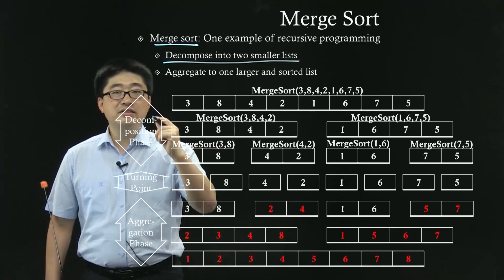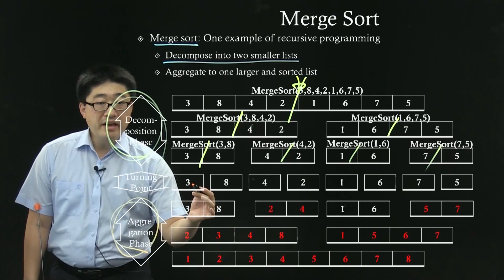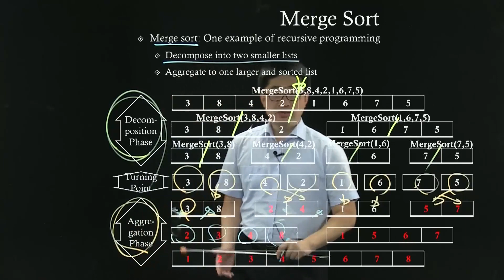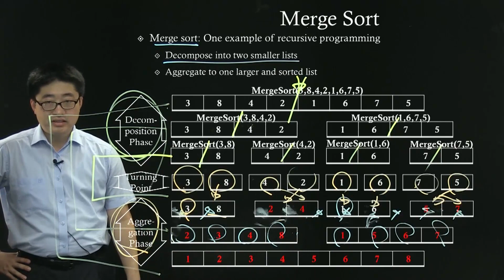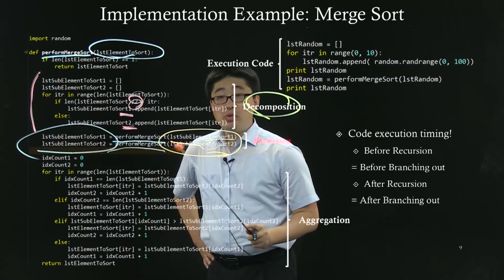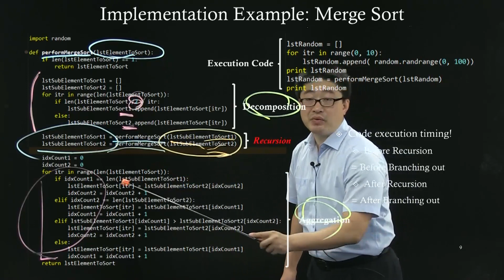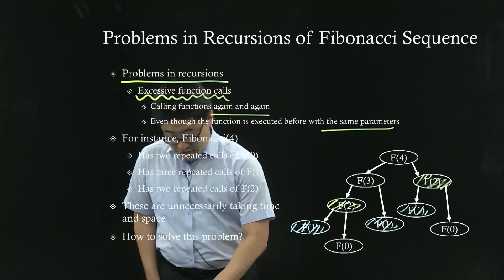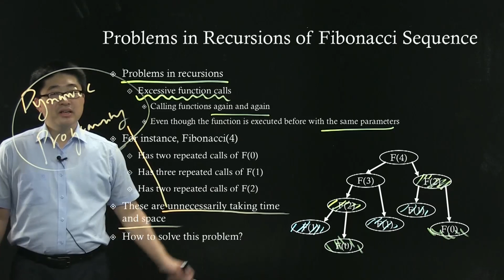데이터 구조 및 분석 [4-2] Recursion and dynamic programming_ Merge Sort and Problems in Recursions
데이터 구조 및 분석 Linear Structure and Dynamic Programming: Merge Sort and Problems in Recursions